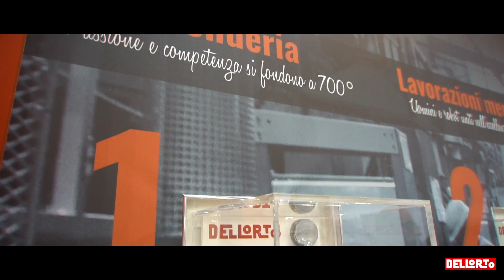Dellorto - MBE 1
Agenzia Yes.